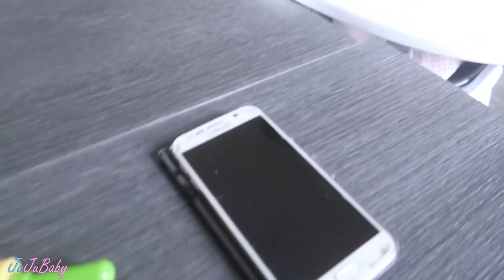QUI EST FAN DE RADIO BIBOU ICI ? 😜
21 et 22 Avril 2019 : Aujourd'hui les amis c'est dimanche et lundi, on colle des gommettes et on va un peu mieux ⚠️ Pense à t'abonner et à activer les notifications (clique sur la petite cloche 🔔 ⬆︎ ︎en haut) pour ne louper aucune vidéo

❓ TU VEUX EN SAVOIR ENCORE PLUS ❓

Si tu lis cette phrase ben réponds juste au titre haha 💋